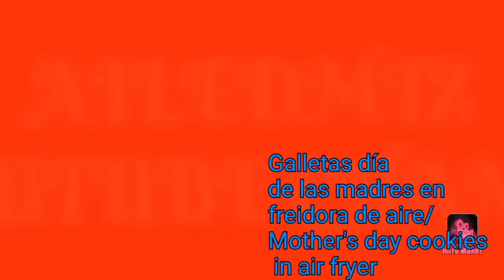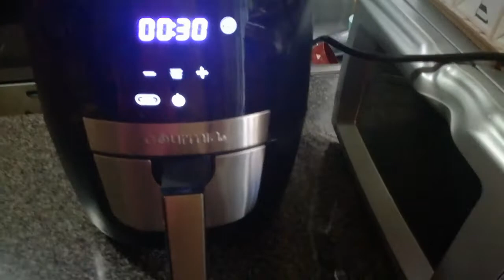Airfryer mother's day cookies/ galletas para el día de las madres en freidora de aire